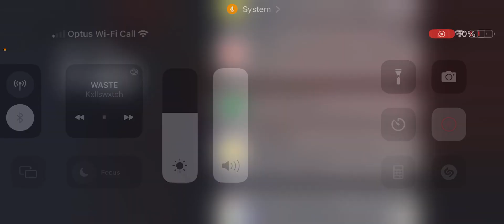I got headless from Twitte￼ check the description ￼